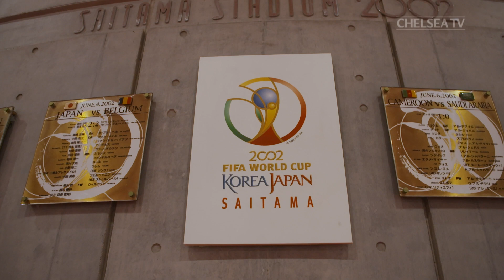🎥Matchday Access | Chelsea v Barcelona: Abraham & Barkley🔥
A huge pre-season friendly between Chelsea and a new-look Barcelona with Antoine Griezmann leading their attack - here's what you didn't see from behind-the-scenes...

Welcome to the official home of Chelsea Football Club on YouTube. It’s the only channel where you’ll get an authentic look at life at this great club. Every week we’ll be uploading fresh content from the training ground, our famous stadium and much, much more. Nowhere else will you get closer to world-class stars like Christian Pulisic, David Luiz, Willian, Pedro & N’golo Kanté.

Founded in 1905, Chelsea Football Club has a rich history, with it's many successes including 5 Premier League titles, 8 FA Cups and 1 Champions League, secured on a memorable night in 2012. Famous former Blues include Peter Osgood, Gianfranco Zola, Dennis Wise, John Terry, Frank Lampard & Didier Drogba.